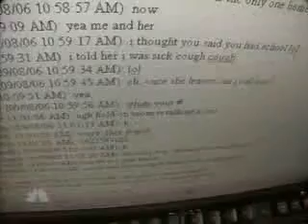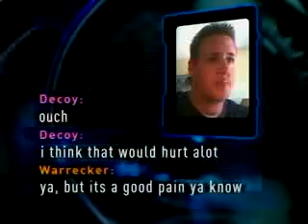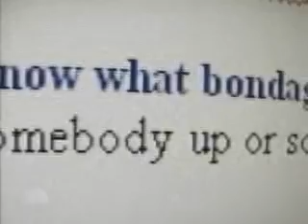canirapeuanally chats up a "13 year-old girl"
An instant classic.